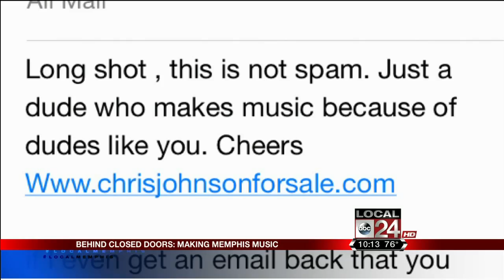American Fiction - Behind Closed Doors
Cameron Harper takes you Behind Closed Doors into a recording studio to see how a little known Memphis band may be on a fast track to to stardom. It's the story of how five guys in a new band somehow hooked up with legendary music producer Eddie Kramer to make their first album.